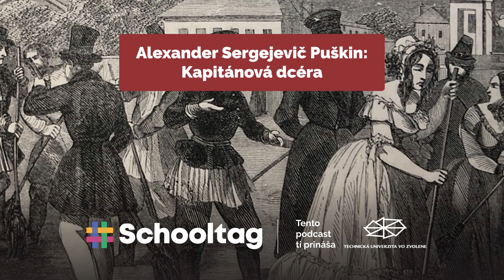Čitateľský denník: Alexander Sergejevič Puškin - Kapitánova dcéra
Alexander Sergejevič Puškin bol jedným z najúspešnejších spisovateľov všetkých čias. Prešiel si však skutočne búrlivým životom. Poslali ho do vyhnanstva a jeho život bol presne taký, ako by ste čakali od romantického hrdinu. Jedným z jeho najvýznamnejších diel je Kapitánová dcéra. To, o čom je toto dielo, sa dozvieš v našom podcaste.

Kľúčové slová: Čitateľský denník, maturita, slovenčina, Kapitánová dcéra, Alexander Sergejevič Puškin

Túto epizódu ti prináša Technická univerzita vo Zvolene, ktorá je na Slovensku jedinečná vďaka svojmu zameraniu na les, drevo a ekológiu, no svoje si tam nájdeš aj keď ťa zaujíma strojárstvo, ochrana pred požiarmi, dizajn alebo ekonómia. Viac o takmer dvoch desiatkach študijných programov i prihláškach sa dozvieš na stránke Nepremeškaj skvelú príležitosť a študuj to, čo ťa naozaj baví.

🎧 Nepremeškaj už ani jeden diel! Nájdeš nás na podcastových a streamovacích platformách ako Apple Podcasts alebo Spotify.